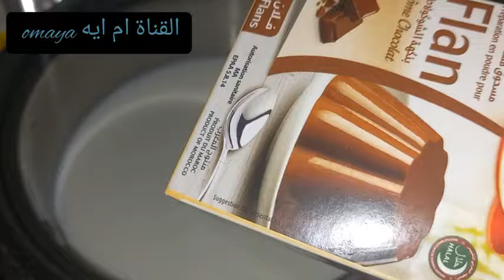تحلية خطيرة عمرها متخطك سهل في تحضير بالربعة نكهات 😋😋😋😋💗💗